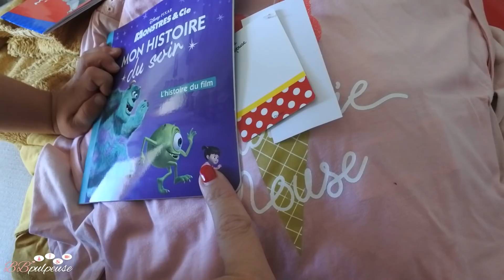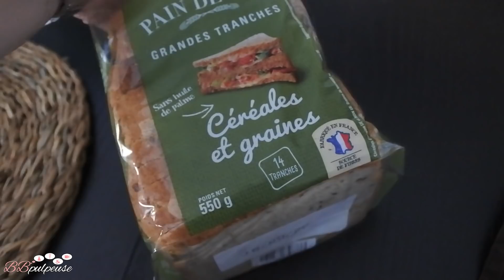[. VLOG .] Bon... Je vous présente mon SPEED DATING !! 😄 😁 😆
Aujourd'hui, on démarre avec la moto de Calie !! Vroum vroum ! Puis on va à Kiabi et faire les courses de la semaine à Carrefour ! Ce midi c'est donc Brasserie de la zone commerciale de l'Isle d'Abeau Carrefour tranquille dehors, avec les guêpes ! Puis courses, essence et retour à la maison ! Aria fait la sieste pendant que Calie fait un temps calme. Nous on fait le retour de courses, puis le temps de ranger, Aria se réveiller doucement ! Je vous fait un hall Kiabi :) On s'amuse avec les pépettes, puis je pars au boulot... Demain c'est chez pépé-mémé ! Bonne projection !

         🎁🍴  Croq' Kilos →  Marre des coachings minceur trop chers et trop contraignants ? Le rééquilibrage alimentaire Croq’kilos ne garde que l’essentiel